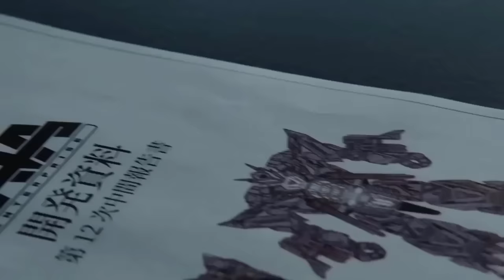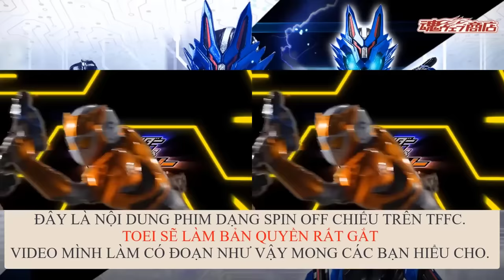Tất cả Form KR Vulcan FULL - RiderXAll